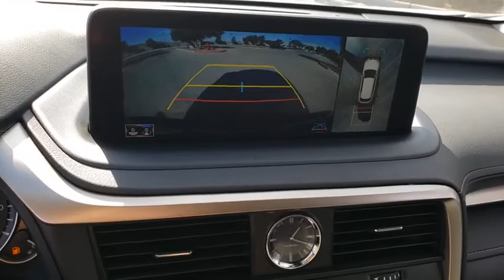2021 HONDA PASSPORT Las Vegas, Henderson, St. George, Cedar City, Summerlin, NV H210088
Modern Steel Metallic New 2021 HONDA PASSPORT available in Las Vegas, Nevada at Lexus of Henderson. Servicing the Henderson, St. George, Cedar City, Summerlin, NV area.

Sunroof, Heated Leather Seats, Alloy Wheels, Power Liftgate, Rear Air. Modern Steel Metallic exterior and Gray interior, EX-L trim. Warranty 5 yrs/60k Miles - Drivetrain Warranty; SEE MORE!br /br /KEY FEATURES INCLUDEbr /Leather Seats, Sunroof, Power Liftgate, Rear Air, Heated Driver Seat. Rear Spoiler, MP3 Player, Remote Trunk Release, Keyless Entry, Privacy Glass. Honda EX-L with Modern Steel Metallic exterior and Gray interior features a V6 Cylinder Engine with 280 HP at 6000 RPM*. br /br /Horsepower calculations based on trim engine configuration. Please confirm the accuracy of the included equipment by calling us prior to purchase. br /
Side Impact Beams,Dual Stage Driver And Passenger Seat-Mounted Side Airbags,Blind Spot Information (BSI) System Blind Spot,Collision Mitigation Braking System (CMBS) + FCW and Cross Traffic Monitor,Tire Specific Low Tire Pressure Warning,Dual Stage Driver And Passenger Front Airbags,Curtain 1st And 2nd Row Airbags,Airbag Occupancy Sensor,Rear Child Safety Locks,Outboard Front Lap And Shoulder Safety Belts -inc: Rear Center 3 Point, Height Adjusters and Pretensioners,Back-Up Camera,Heated Front Bucket Seats -inc: 10-way power driver's seat adjustment including power lumbar support w/2-position memory for seat, 4-way power front passenger's seat adjustment and head restraints at all seating positions,8-Way Driver Seat,Passenger Seat,60-40 Folding Split-Bench Front Facing Manual Reclining Fold Forward Seatback Rear Seat w/Manual Fore/Aft,Manual Tilt/Telescoping Steering Column,Leather/Metal-Look Steering Wheel,Front Cupholder,Rear Cupholder,Valet Function,HomeLink Garage Door Transmitter,Cruise Control w/Steering Wheel Controls,Distance Pacing w/Traffic Stop-Go,HVAC -inc: Underseat Ducts and Console Ducts,Illuminated Locking Glove Box,Driver Foot Rest,Interior Trim -inc: Metal-Look Instrument Panel Insert, Metal-Look Door Panel Insert, Metal-Look Console Insert and Chrome/Metal-Look Interior Accents,Full Cloth Headliner,Cloth Door Trim Insert,Driver And Passenger Visor Vanity Mirrors w/Driver And Passenger Illumination,Full Floor Console w/Covered Storage, Mini Overhead Console w/Storage and Conversation Mirror,Front And Rear Map Lights,Fade-To-Off Interior Lighting,Carpet Floor Trim,Cargo Area Concealed Storage,Trunk/Hatch Auto-Latch,Cargo Space Lights,Instrument Panel Bin, Interior Concealed Storage, Driver / Passenger And Rear Door Bins,Delayed Accessory Power,Systems Monitor,Outside Temp Gauge,Digital/Analog Display,Manual Adjustable Rear Head Restraints,Driver And Front Passenger Armrests Front Center Armrest and Rear Center Armrest w/Storage,2 Seatback Storage Po